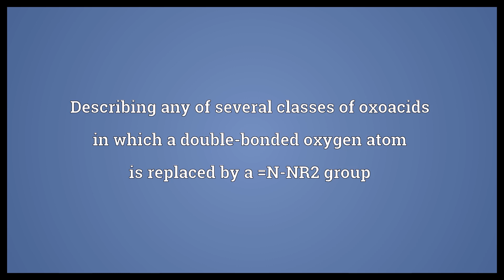Hydrazonic Meaning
Video shows what hydrazonic means. Describing any of several classes of oxoacids in which a double-bonded oxygen atom is replaced by a =N-NR2 group.  Hydrazonic Meaning. How to pronounce, definition audio dictionary. How to say hydrazonic. Powered by MaryTTS, Wiktionary